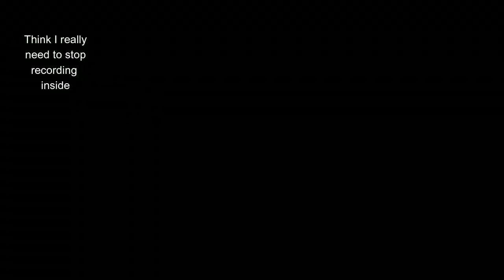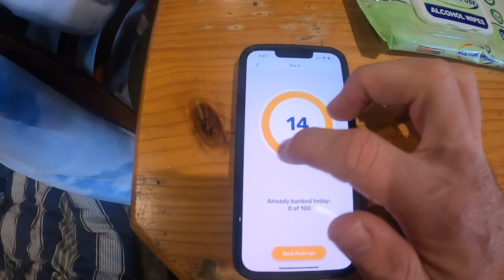The Push Up Challenge 2022 Day 4 100 - Push Ups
I had to reupload this to fix an audio problem that I didn't notice until checking on youtube, thank you for your patience.

I can't wait to be doing these on my toes, give it another week with the moonboot and I'll see how I'm going.

The wonders of walking

Day 4: 100 push-ups

Walking at least 10,000 steps every day can significantly lower anxiety and stress levels and improve psychological wellbeing.

It helps boost the mood as it increases blood flow in the brain and body and can help you feel calmer and less stressed.

Aside from the many benefits of exercise on our mental wellbeing, having a step-count goal and completing it fosters a sense of achievement and satisfaction.

Great ways to increase your step count are walking whilst on the phone, taking the stairs rather than the elevator, or parking further away from work.

If you can, make dedicated time to go for a walk outside. Research suggests that exposure to nature improves both mood and empathy.

Walking is also a great opportunity to de-stress by listening to music or a podcast, talking to a friend or practicing mindful breathing.